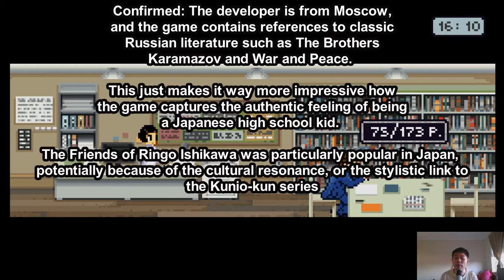The Friends Of Ringo Ishikawa: Harvard Let's Plays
The second of Harvard's brawler Let's Plays takes a look at the retro-looking, but very modern in execution The Friends Of Ringo Ishikawa. This game is slick and - amazingly for the genre - offers a really interesting and meaningful story.

In this Let's Play, Harvard looks at the various mechanics and narrative elements that make this such an interesting, worthwhile game, even if you're not usually a fan of the genre.